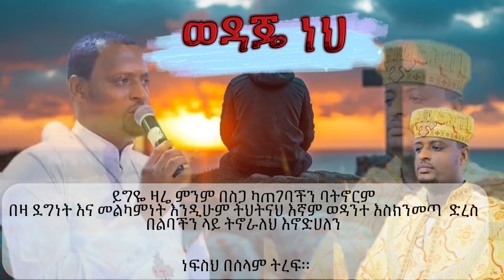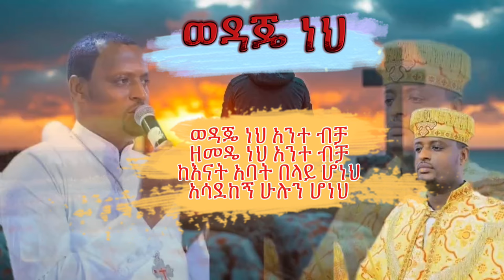🛑ወዳጄ ነህ አንተ ብቻ ሊቀ ዲያቆናት ይገረም ፀጋዬ እፁብ ድንቅ ዝማሬ